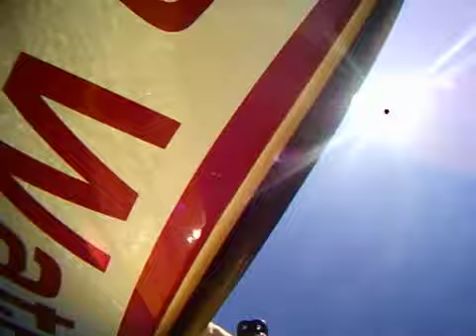GOPRO's view 4 on 1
4 kids on one ski...goes ok for a second or two :) Makes for a funny video!